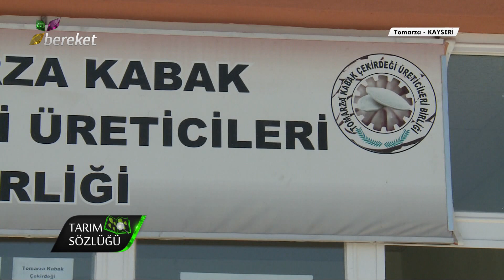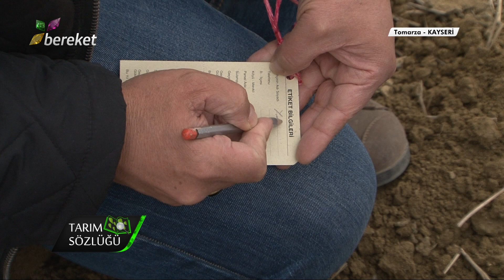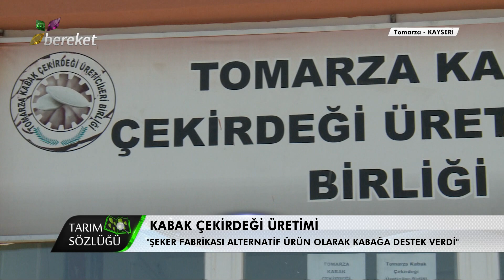Tarım Sözlüğü - Kabak Çekirdeği Üretimi - "Kabağın Maliyeti Düşük, Kazancı Yüksek"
Gıda, Tarım ve Hayvancılık alanında en büyük tematik medya grubu olan Bereket Medya Grubu, her geçen gün tarım ve hayvancılık alanındaki gelişmeleri, haberleri, yenilikleri izleyicisiyle paylaşmanın heyecanını yaşayan, bilginin ve medyanın gücünü sektörün ve insanlığın kalkınması için kullanan ve paylaşarak büyüyen,“ gıda, tarım ve hayvancılık sektöründe sunduğu hizmetlerle saygın ve yükselen bir markadır”